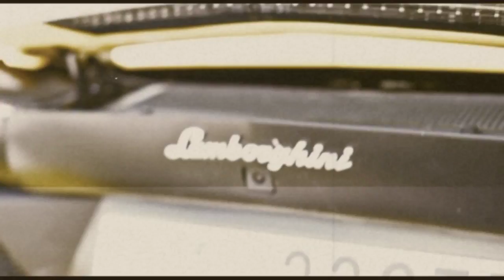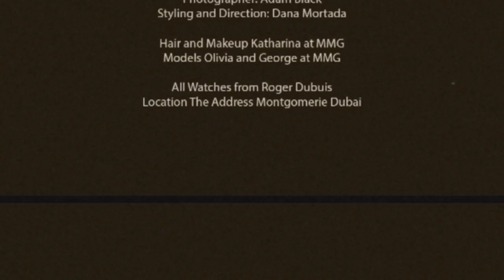Roger Dubuis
Photographer: Adam Black
Styling and Direction: Dana Mortada
Models: Olivia and George at MMG
Location: The Address Montgomerie Dubai